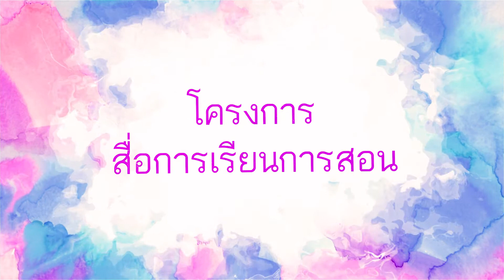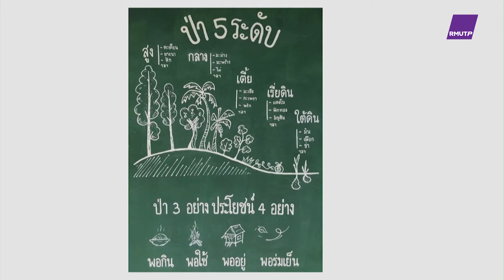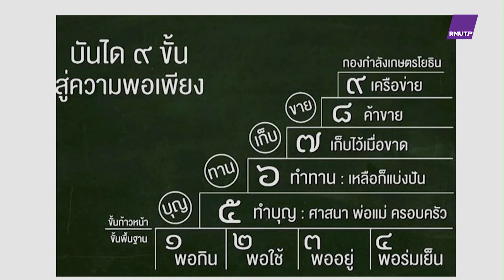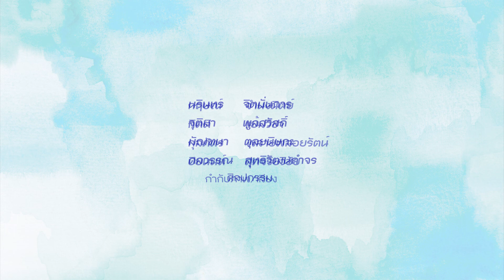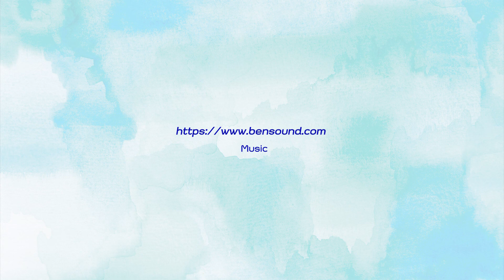ตอนที่ 8 ภูมิคุ้มกัน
ดร.ขวัญฤทัย บุญยะเสนา
คณะบริหารธุรกิจ  มหาวิทยาลัยเทคโนโลยีราชมงคลพระนคร
วิชา เศรษฐกิจพอเพียง : จากปรัชญาสู่การปฏิบัติจริงของคน Gen Z
ประจำปีการศึกษา 2563- 2